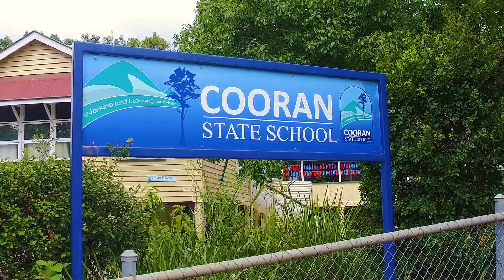Ray White Doonan - 53 Brewers Road, COORAN